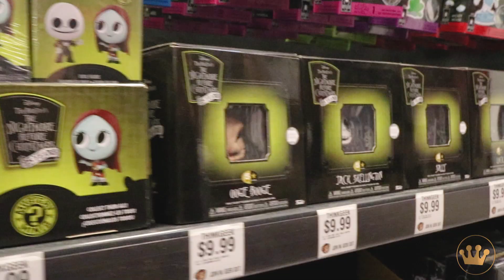ThinkGeek Store Opening at Alderwood Mall!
Cameron and Sully celebrated the ThinkGeek store opening at Alderwood Mall!